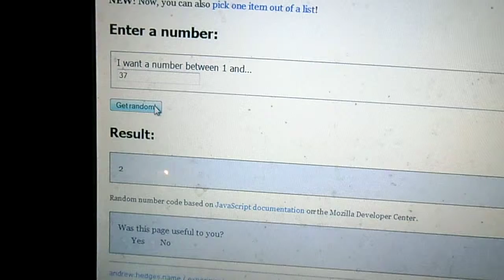Winners for the drawing